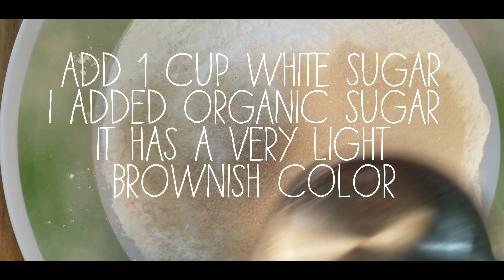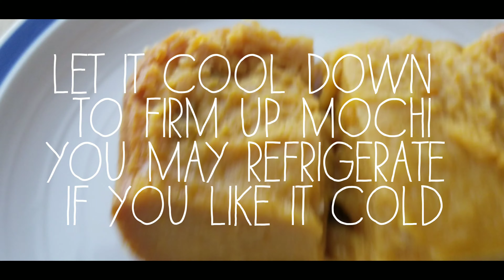HONEY KABOCHA | JAPANESE PUMPKIN | MOCHI | HAWAII STYLE | NO EGGS🥚